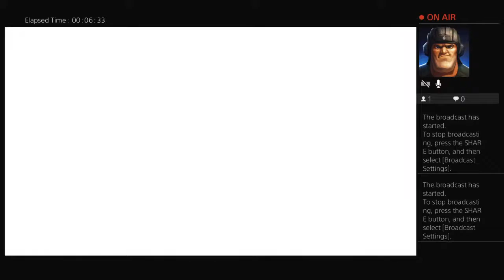Playing little big planet 3 Ep 2 Session 1